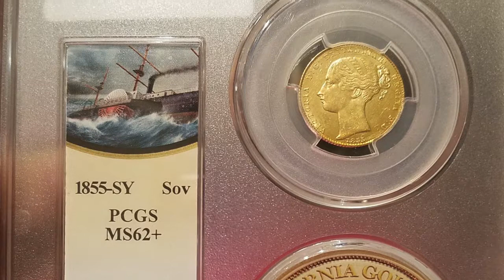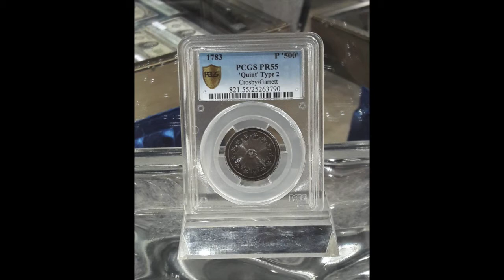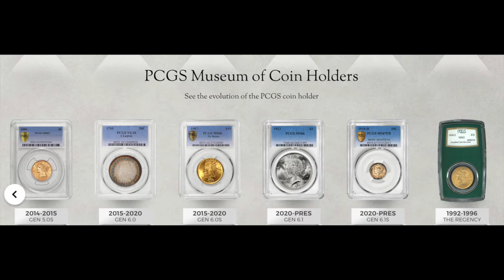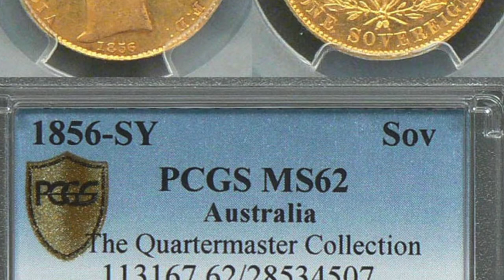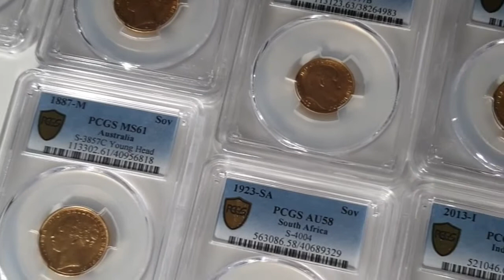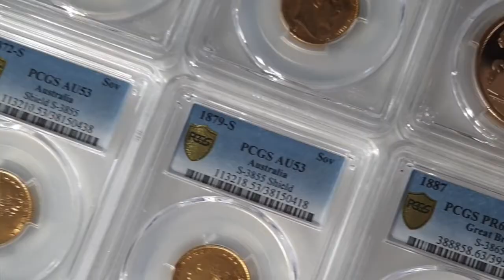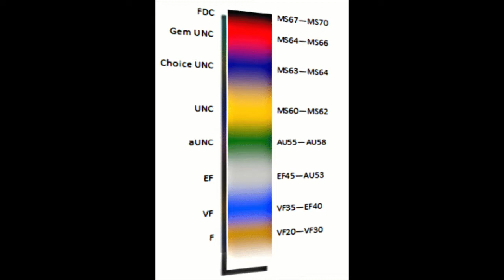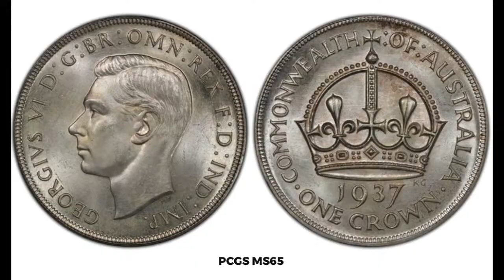PCGS in Australia - A Conversation with Eric Eigner (Drake Sterling Numismatics)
PCGS has been steadily gaining momentum in Australia and Eric has been a longstanding advocate of the third party grading service.

In addition to being a promoter of PCGS Eric is also a highly regarded expert in the Australian numismatic field with a strong focus on gold sovereigns.

Intro/Outro Music - Sam Weaver